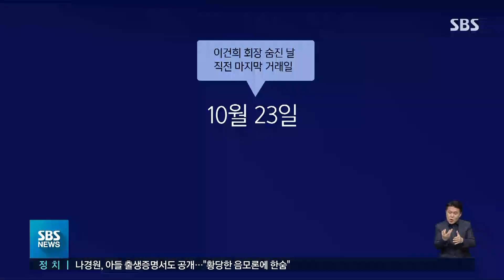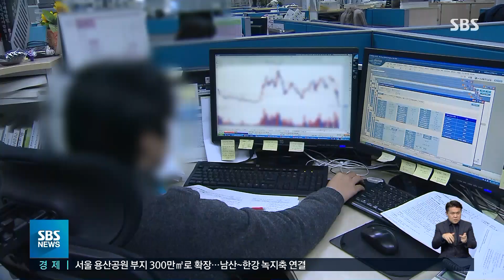고 이건희 상속세만 '12조 원' 육박…삼성 배당 늘리나 / SBS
고 이건희 삼성전자 회장의 상속인들이 내야 할 상속세가 12조 원을 넘을 것으로 보입니다. 어제(22일) 이 회장의 주식 상속세액이 결정됐는데 국내 상속세 사상 최대 규모입니다.
한세현 기자입니다.